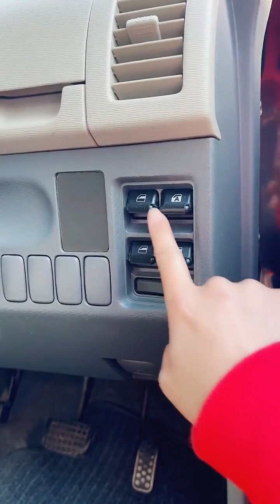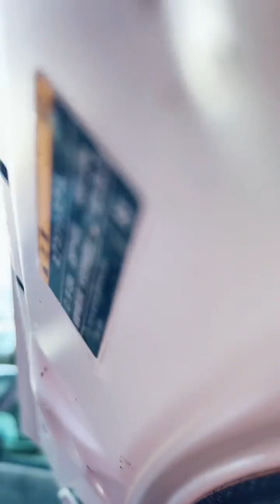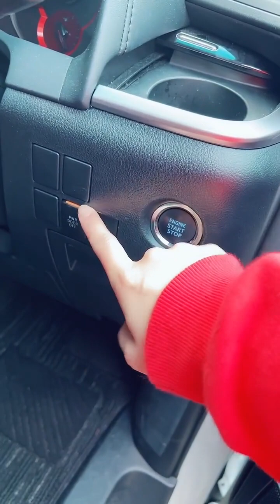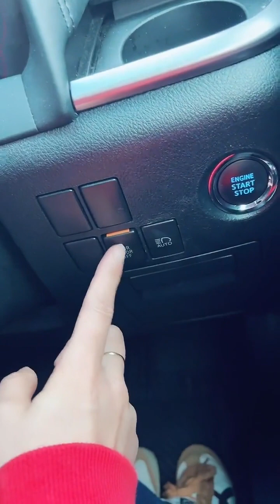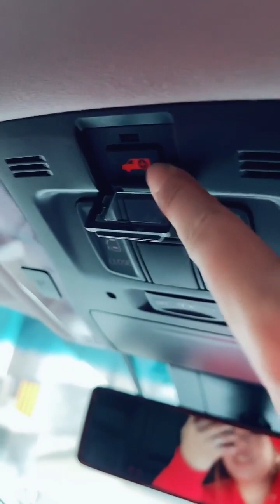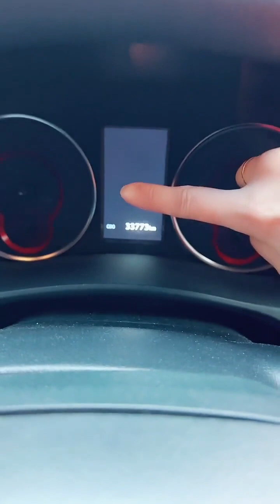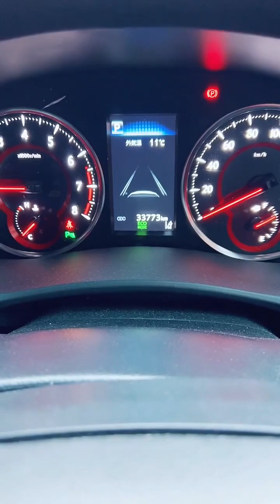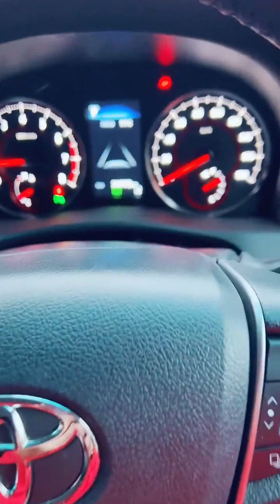セブンとタントをブースターケーブルでつないでみました 2023.2.23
【スポーツカー女子nori】

MAZDA RX-7 FD3sを愛するセブンのりです♪
車が好き！楽しい！
私みたいなのでもスポーツカーに乗れる♪
そういう車と過ごす日々の素晴らしさを
素人ながらに伝えたい♪

目指すは日本一の車系インフルエンサーです♪

【スポーツカー女子nori  SNS】

○tiktok (メインはこちら♪ライブ配信をしています)
○YouTube(ショート中心ですがtiktokライブの生ログも♪)
○Instagram(スポーツカー女子になる前を知りたい方)

【オリジナルグッズ販売してます】
オリジナルカレンダーやステッカー販売サイト